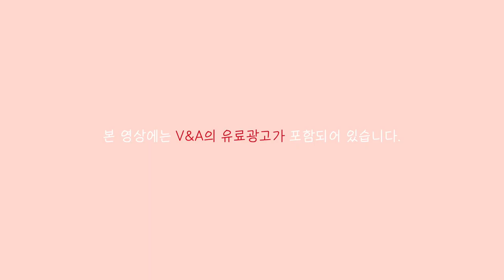2주완성 광채리턴프로젝트❗️나이트 스킨케어 루틴🌙